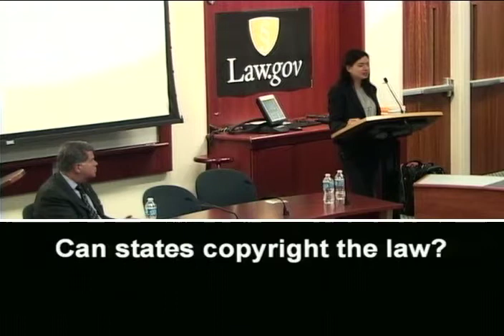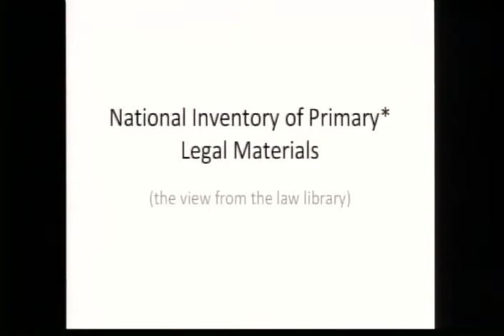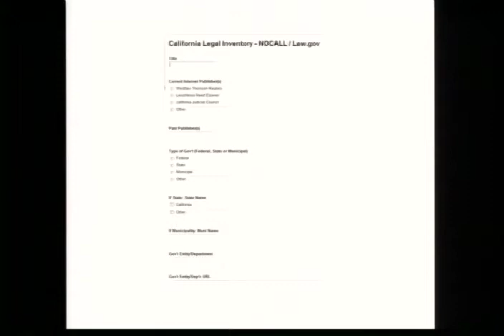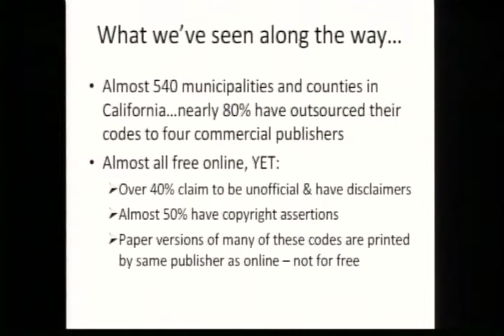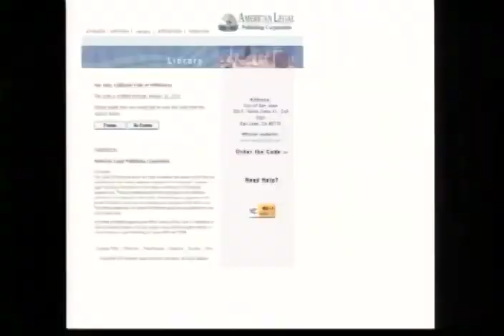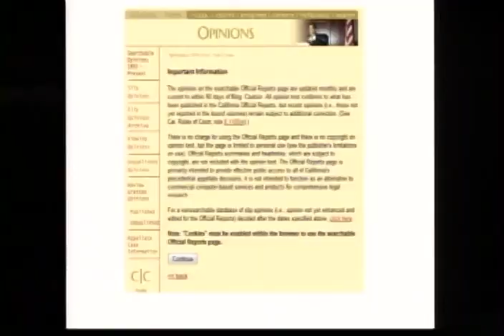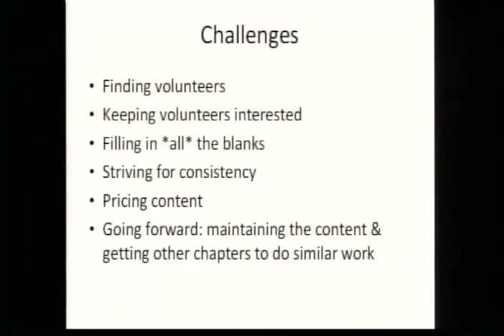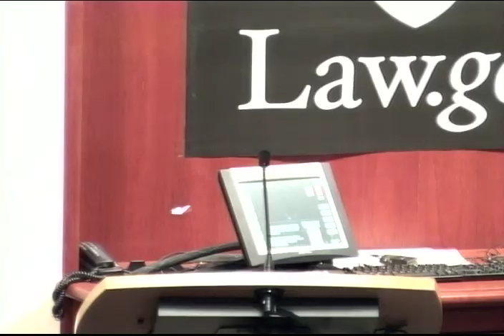Duke Law.Gov Workshop - Part 2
Duke Law School Law.Gov Workshop. April 28, 2010. Part 2: Afternoon Panel. Jennifer Jenkins, Director, Center for the Study of the Public Domain and Senior Lecturing Fellow, Duke University School of Law: Can states copyright the law?  Erika Wayne, Deputy Director of the Law Library and Lecturer in Law, Stanford Law School: The National Inventory of Legal Materials project. David Ferriero, Archivist of the United States, National Archives and Records Administration: A view from the Archivist of the United States. Andrew McLaughlin, Deputy Chief Technology Officer of the United States: A view from government.